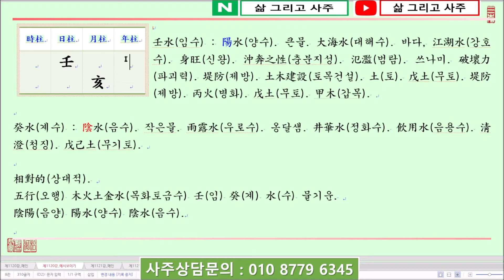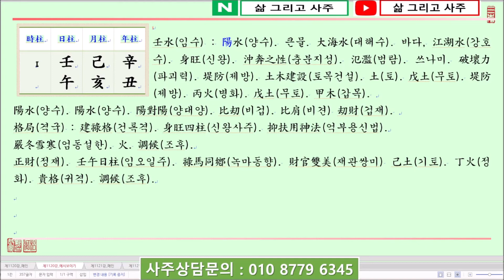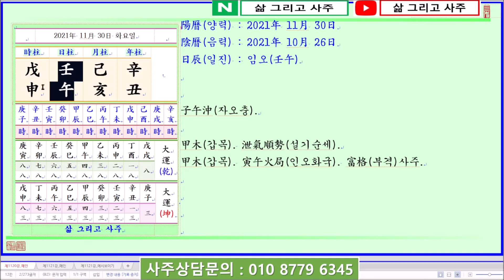[일진사주명리학/출산택일]_제1120강_2021년 11월 30일(신축년 기해월 임오일)_임수 해월생 임오일주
안녕하세요...

오늘은...

신축년(辛丑年) 기해월(己亥月) 임오일(壬午日)이며,

일진(日辰)은 임오(壬午)입니다.

오늘의 명식(命式)을 보면...

壬水日干(임수일간)이 初冬(초동)인 亥月(해월)에 태어났습니다.

오늘 命式(명식)의 日干(일간)은 壬水(임수)가 되는데, 日干(일간)인 壬水(임수)라고 하는 것은 열 개의 天干(천간) 중에서 아홉 번째 天干(천간)이 되며 陰陽五行(음양오행)으로 區分(구분)하면 壬水(임수)는 陽水(양수)가 됩니다.

陽水(양수)인 壬水(임수)는 陽(양)의 氣運(기운)을 가지고 있어 작은 水(수)의 槪念(개념)이 아니라 방대한 槪念(개념)의 水(수)가 됩니다.

즉 크고 넓고 깊은 水(수)가 되며 物像(물상)으로 보면 大海水(대해수)라고 큰 바다나 江湖水(강호수)와 같습니다.

바다나 江湖水(강호수)는 平素(평소)에는 잔잔하지만 颱風(태풍)이 치거나 지진이 나면 가만히 있지 못하고 쓰나미가 일어나거나 氾濫(범람)하여 엄청난 破壞力(파괴력)을 드러내게 됩니다.

그래서 壬水(임수)는 旺(왕)해지게 되면 沖奔之性(충분지성)이라고 하여 壬水(임수)가 요동을 치게 되니 壬水(임수)는 이 沖奔之性(충분지성)을 統制(통제)하는 것이 가장 重要(중요)합니다.

壬水(임수)가 旺(왕)했을 때 이를 統制(통제)하고 抑制(억제)할 수 있는 것은 陽土(양토)인 戊土(무토)이며, 戊土(무토)라야 壬水(임수)를 抑制(억제)할 수 있습니다.

己土(기토) 또한 土(토)이기는 하나 己土(기토)는 濕泥(습니) 즉 모래나 진흙과 같아 旺水(왕수)인 壬水(임수)를 制(제)하기 어렵습니다.

壬水日干(임수일간)이 태어난 月令(월령)을 보면 孟冬(맹동)인 亥月(해월)입니다.

亥月(해월)은 孟冬(맹동) 즉 초겨울이 되며, 亥子丑月(해자축월) 모두 嚴冬雪寒(엄동설한)의 시절이라 天下(천하)가 얼게 됩니다.

모든 만들이 마찬가지지만 水(수) 또한 얼게 되면 水(수)로서의 用度(용도)가 없게 됩니다.

水(수)는 얼지 않고 흘러야 萬物(만물)을 자생시키는 根源(근원)이 될 수 있습니다.

따라서 亥月(해월)에 壬水(임수)가 태어나게 되면 基本的(기본적)으로 火(화)가 있어 解凍(해동)함이 必要(필요)합니다.

亥月(해월)은 五行(오행)으로 水(수)가 旺(왕)한 季節(계절) 즉 胞胎法(포태법)으로 水(수)의 臨官地(임관지)가 되어 旺(왕)합니다.

陽水(양수)인 壬水(임수)는 旺(왕)할수록 冲奔(충분)하는 性質(성질)을 드러내기 때문에 亥月(해월)이나 子月(자월) 또는 地支(지지)로 水局(수국)이 形成(형성)이 되면 반드시 戊土(무토)로 壬水(임수)를 堤防(제방)해야 壬水(임수)를 統制(통제)할 수 있습니다.

정리하면 亥月(해월)의 壬水(임수)는 日干(일간)스스로 月令(월령)을 得(득)하여 旺(왕)하므로 戊土(무토)로 壬水(임수)를 堤防(제방)하고 丙火(병화)로 調候(조후)하고 戊土(무토)를 도와야 합니다.

다시 命式(명식)을 보면...

壬水日干(임수일간)이 水旺節(수왕절)이자 초겨울인 亥月(해월)에 태어났습니다.

四柱(사주)의 格局(격국)으로 보면 陽水(양수)인 壬水(임수)가 月支(월지)에서 陽水(양수)인 亥水(해수)를 보어 比肩(비견)이 되나 比肩格(비견격)이라 칭하지 않고 建祿格(건록격)이라 합니다.

建祿格(건록격)이나 羊刃格(양인격)이 되면 日干(일간)이 매우 旺(왕)해지게 되니 官殺(관살)을 取用(취용)하여 日干(일간)을 抑制(억제)해야 하는데, 壬水(임수)는 亥子月(해자월)에 戊土(무토)와 丙火(병화)를 取用(취용)하는 것이 일반입니다.

日支(일지)를 보면 午火(오화)를 보아 壬午日柱(임오일주)가 되어 午火(오화)로 調候(조후)하고 萬若(만약) 土(토)가 있다고 하면 官殺(관살)을 生(생)하는 役割(역할)을 합니다.

年支(년지)에는 丑土(축토)가 있고 月干(월간)에 正官(정관)인 己土(기토)가 透出(투출)했으나 亥月(해월)의 旺(왕)한 壬水(임수)를 陰土(음토)인 己土(기토)로서는 堤防(제방)할 수 없으며,

더하여 年干(년간)에 辛金(신금)이 있으면 己土(기토)가 壬水(임수)를 制(제)하지 않고 辛金(신금)을 生(생)하게 됩니다.

生時(생시)를 보면...

庚子時(경자시)는 時支(시지)의 子水(자수)가 日支(일지)의 午火(오화)와 子午沖(자오충)이 됨이 매우 不吉(불길)합니다.

壬寅時(임인시)는 日時支(일시지)로 寅午火局(인오화국)하니 嚴冬(엄동)에 解凍(해동)할 수 있는 火氣(화기)를 얻습니다.

甲辰時(갑진시)는 時干(시간)에 甲木(갑목)이 透出(투출)하여 旺水(왕수)의 氣運(기운)을 洩氣(설기)하여 火(화)를 生(생)하는 役割(역할)을 합니다.

乙巳時(을사시)나 丙午時(병오시)는 生時(생시)에서 財星(재성)인 火(화)를 보아 嚴冬(엄동)인 亥月(해월)에 調候(조후)하는 吉神(길신)이 됩니다.

戊申時(무신시)는 時支(시지)에서 申金(신금)을 보아 旺(왕)한 壬水(임수)를 生助(생조)하나 時干(시간)에 戊土(무토)가 있어 壬水(임수)를 制(제)하는 用神(용신)이 됩니다.

己酉時(기유시)는 己土(기토)가 있어도 壬水(임수)를 堤防(제방)함에 力不足(역부족)이 됩니다.

餘他(여타)의 生時(생시)도 推論(추론)해 보시기 바랍니다.

감사합니다.